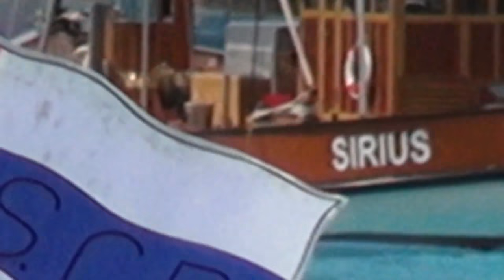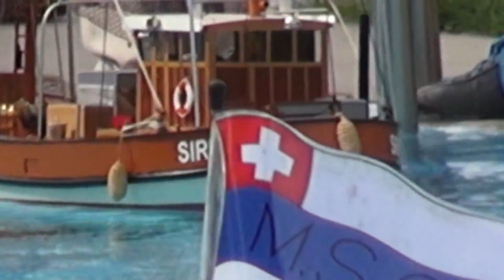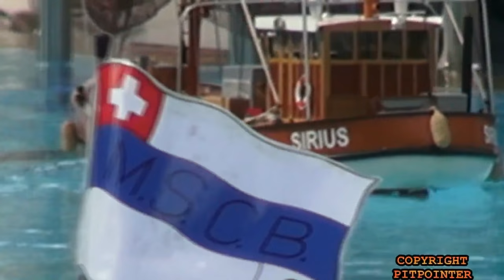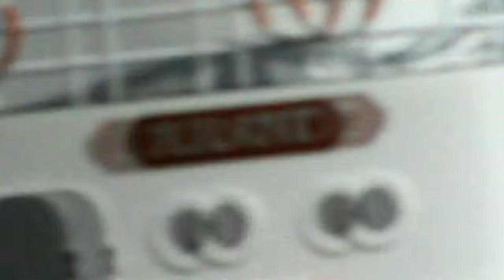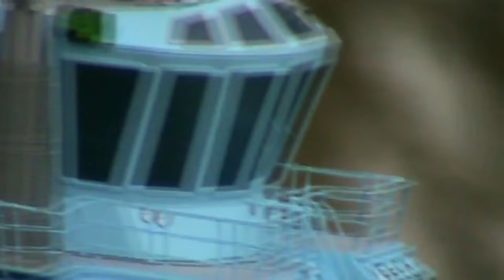CAP SAN DIEGO СУДОВ SHOW / MODELO controle remoto (rádio)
Weitere Videos rund um das Thema funkferngesteuerter RC (Radio / Remote Controlled) Modellbau findest du auf meinem Kanal Pitpointer:

In diesem Video werden verschiedene Modelle von RC Schiffen einer Modellbau Veranstaltung vorgestellt und präsentiert.

Hier ein paar Daten und Fakten zum den Modellen (Datenblatt):
Folgt / Comming Soon...

Peter Dunkel